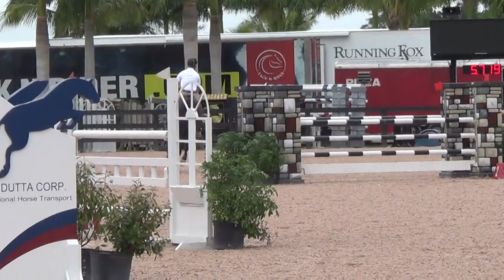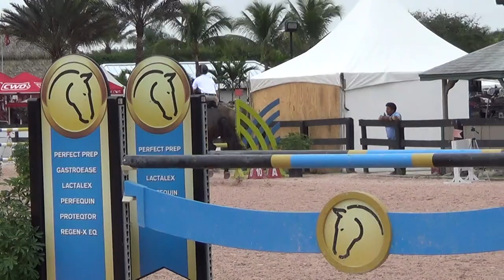Lothario 1.25m Jan/15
8yr old Irish Gelding